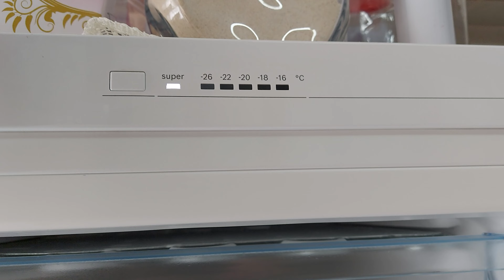DERİN DONDURUCU BUZ TEMİZLİĞİ NASIL YAPILIR?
Derin dondurucunuzu aldını ve uzun bir süredir kullanıyorsunuz. Dondurucunun teknolojisine bağlı olarak zamanla buz yapmaya başlar veya dondurucunun içi koku yapmaya başlar. Bu genelde 1-1,5 yıldan sonra ortaya çıkabilir.

Derin Dondurucu Yıllık Buz Temizliği Nasıl Yapılır?

Derin dondurucu, yiyecekleri uzun süre taze ve sağlıklı tutmak için kullanılan yiyecekleri dondurarak sakladığımız soğutucudur. Ancak derin dondurucu da zamanla buzlanma, kirlenme ve kötü koku gibi sorunlar yaşayabilir. Bu sorunları önlemek ve derin dondurucunun verimli çalışmasını sağlamak için yılda en az bir kere buz temizliği yapmak gerekir. Peki derin dondurucu yıllık buz temizliği nasıl yapılır? İşte size bu konuda pratik ve etkili bir rehber.

1. Derin dondurucuyu boşaltın ve fişini çekin: Buz temizliği yapmadan önce derin dondurucunun içindeki yiyecekleri başka bir yere alın ve üzerlerini örtün. Güneş ışığı almayan bir yerde saklayın. Daha sonra derin dondurucunun fişini çekerek güvenliğini sağlayın.

2. Buzları eritin ve temizleyin: Derin dondurucunun içindeki buzları eritmek için birkaç yöntem vardır. Bunlardan biri, sıcak su dolu bir kap veya şişe koymaktır. Sıcak suyun buharı buzları eritecektir. Bu yöntemde kap veya şişenin sıcak olmamasına dikkat edin. Ayrıca sıcak suyu direk olarak buzların üzerine dökmeyin. Bu hem cihaza zarar verebilir hem de elektrik çarpmasına neden olabilir.

Başka bir yöntem ise vantilatörle hava üfletmektir. Vantilatörü çalıştırarak buzların üzerine tutun. Bu şekilde buzları kolayca eritebilirsiniz. Ancak bu yöntemde de elektrik çarpmasına karşı dikkatli olun tehlikelidir.

Buzlar eridikçe yumuşayan kısımları tahta bir spatula veya kaşık ile kazıyarak temizleyebilirsiniz. Keskin veya metal aletler kullanmayın. Bu cihazın yüzeyine zarar verebilir.

3. Derin dondurucuyu dezenfekte edin: Buzları temizledikten sonra derin dondurucuyu dezenfekte etmek için doğal malzemeler kullanabilirsiniz. Bir sprey şişesine sirke ve karbonat karıştırarak hazırlayacağınız doğal temizleyici ile derin dondurucunun içini silin. Sadece karbonatlı suyla da silebilirsiniz. Bu  hem kiri hem de kokuyu giderir.

4. Derin dondurucuyu kurulayın: Derin dondurucuyu silip temizledikten sonra kuru bir bez veya havlu ile iyice kurulayın. Nemli bırakmayın. Nem, bakteri üremesine ve tekrar buzlanmaya neden olabilir.

5. Derin dondurucuyu yeniden doldurun: Derin dondurucuyu kuruttuktan sonra fişini takarak çalıştırın ve soğumasını bekleyin. Daha sonra yiyecekleri yeniden yerleştirin. Yiyecekleri yerleştirirken son kullanma tarihlerine dikkat edin ve bozulmuş olanları atın.

Derin dondurucu yıllık buz temizliği bu şekilde yapılır. Bu işlemi düzenli olarak yaparak derin dondurucunuzun ömrünü uzatabilir ve yiyeceklerinizi daha sağlıklı bir şekilde saklayabilirsiniz.